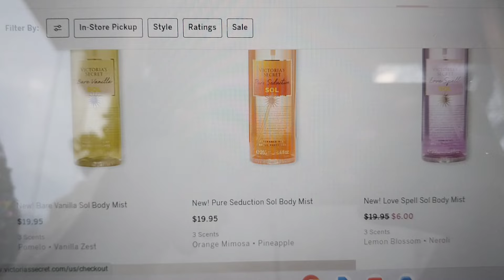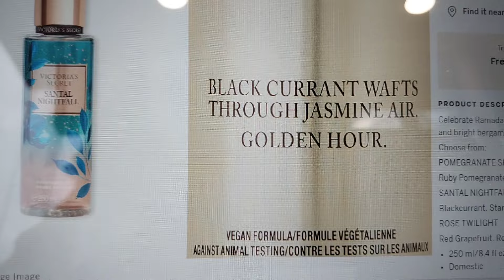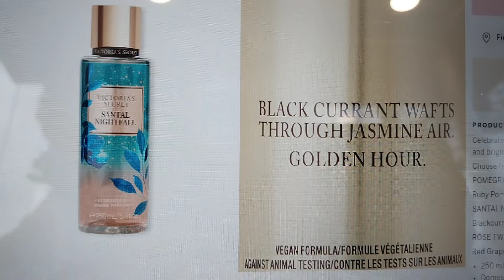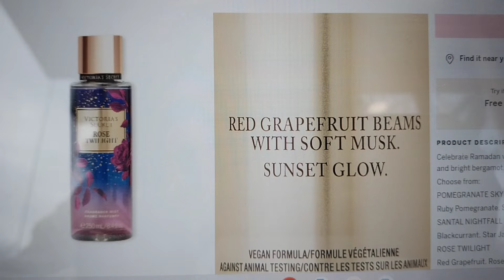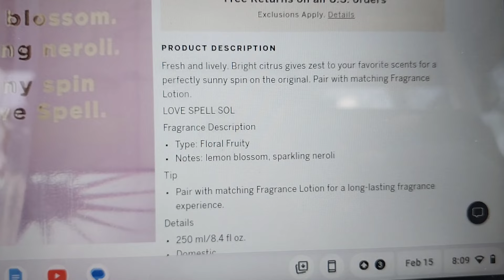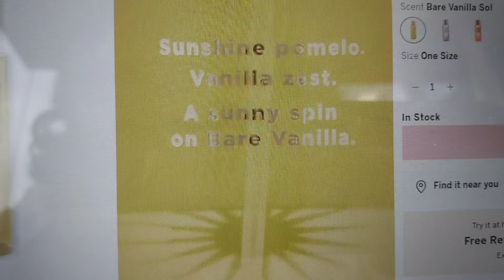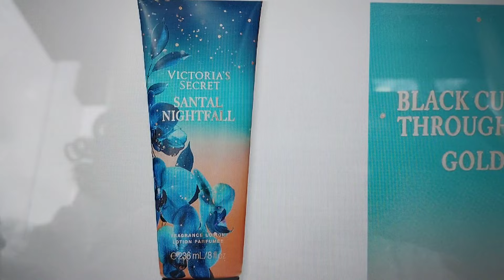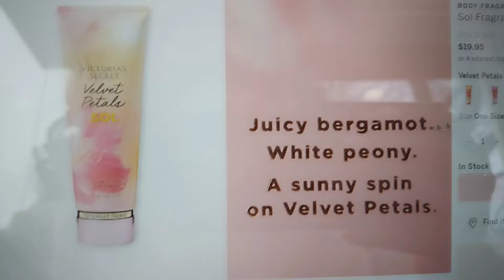$6 BODY CARE VICTORIA'S SECRET ! NEW VICTORIA'S SECRET MIST ROSE TWILIGHT +SANTAL NIGHT FALL